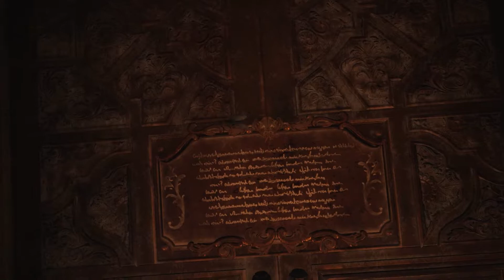LADY DIMITRESCU IS KRATOS | RESIDENT EVIL VILLAGE | Lady Dimitrescu Kratos mod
Lady Dimitrescu Sexy. Resident Evil 8 village. Lady dimitrescu nude mods Cutscenes and gameplay

Kratos Mod by Marcos RC